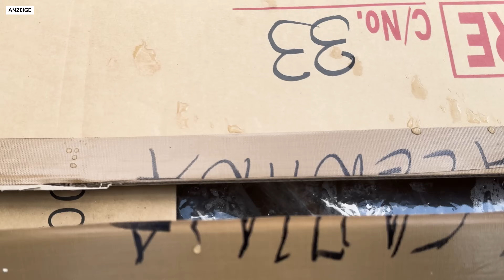Valentina und Frank bekommen neue Koi Teil 2 | Modern Koi Blog #6843